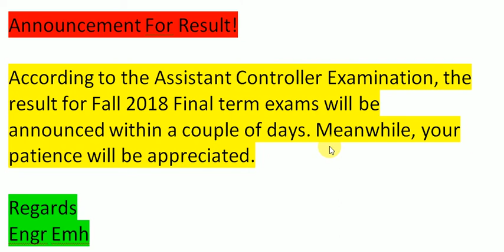Announcement For Result By Engr Emh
Announcement For Result!

According to the Assistant Controller Examination, the result for Fall 2018 Final term exams will be announced within a couple of days. Meanwhile, your patience will be appreciated.

Regards
Engr Emh